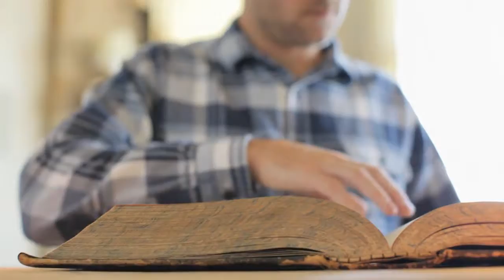Day 15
Welcome to our THP Online Community. Every night at 8:30pm Pastor Scott is going to be preparing us for the next day of our 21 Together.  21 Together is a call to prayer and fasting for 21 days. For day number 15 our focus is LOVING!

Feel free to interact with us during this time by leaving comments in the comment section of the video. If during these next 21 days God speaks to you through visions or dreams, or perhaps you have a testimony of what God is doing in your life please email us at

Day 15 -  LOVING

BEING – “As the Father loved Me, I also have loved you; abide in My love… This is My commandment, that you love one another as I have loved you.” (John 15:9, 12)

KNOWING - Prayer is all about love. Reduce prayer to its fundamental essence and you’re left with love. Prayer is a return to our first love (Rev 2:4). Jesus said He loves us as the Father loves Him. What an amazing love! Then He said that we are to love one another with that very same love.

DOING - For I am persuaded that neither death nor life, nor angels nor principalities nor powers, nor things present nor things to come, nor height nor depth, nor any other created thing, shall be able to separate us from the love of God which is in Christ Jesus our Lord. I tell the truth in Christ, I am not lying... For I could wish that I myself were accursed from Christ for my brethren, my countrymen according to the flesh. (Rom 8:38-9:3) PRAY! Oh Lord, fill me with this love. Give me the heights of Romans 8 love. May this love so fill my heart that I might gain Romans 9 love for my fellow man. Give me this love! As you leave your secret place today, seek to fan this flame of love all day!